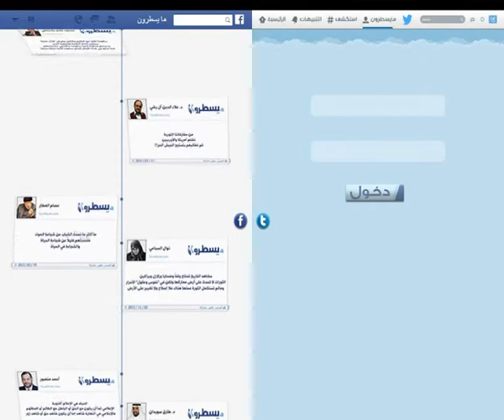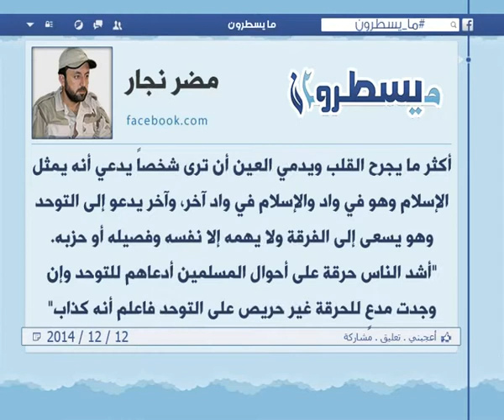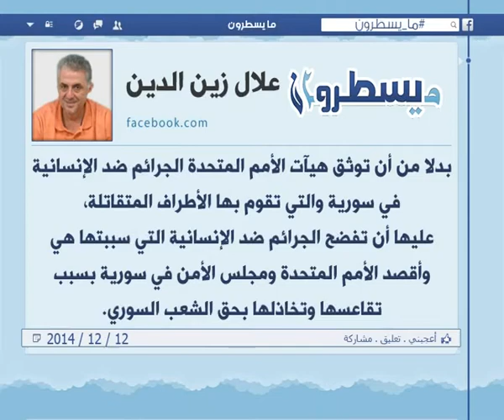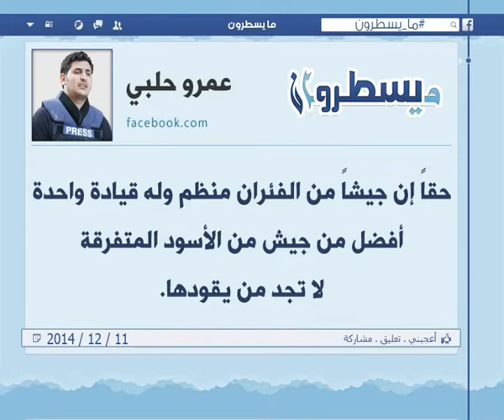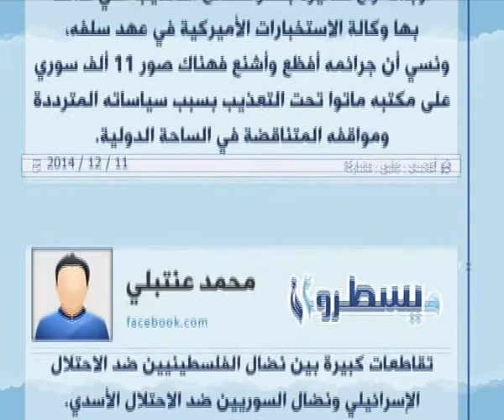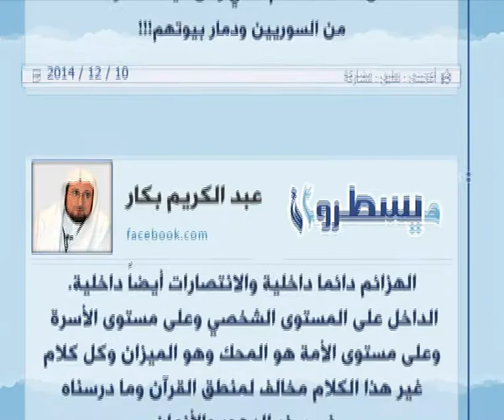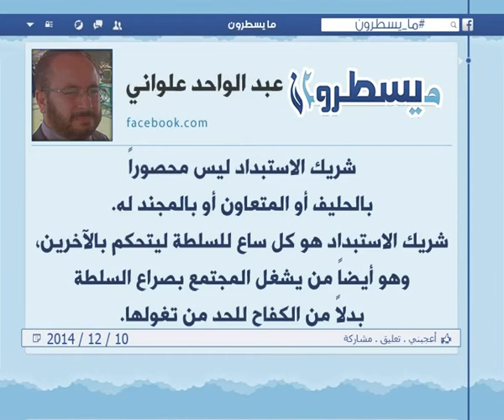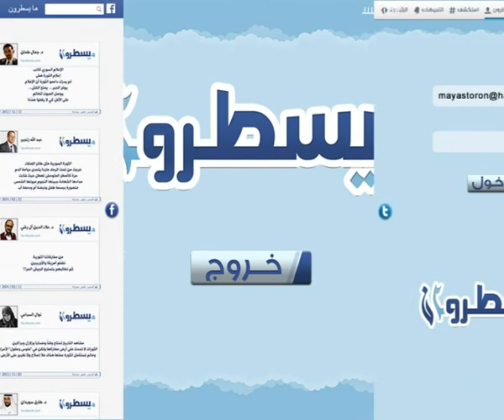الحلقة 204: برنامج ما يسطرون